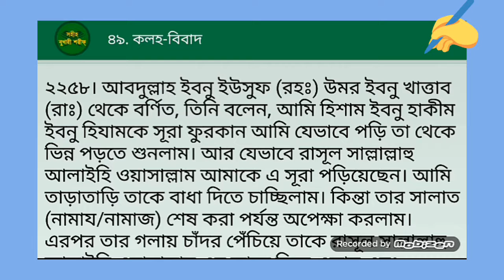এই হাদিস দ্বারা কোরআন পড়া সহজ || আপনি সঠিক কোরআন পড়েন আপনি যানেন না || সহীহ হাদিস